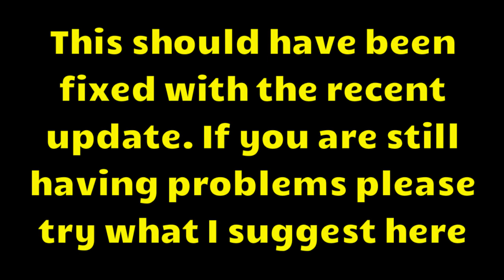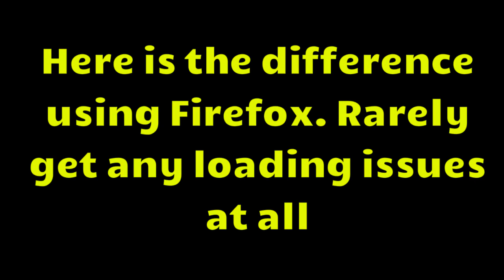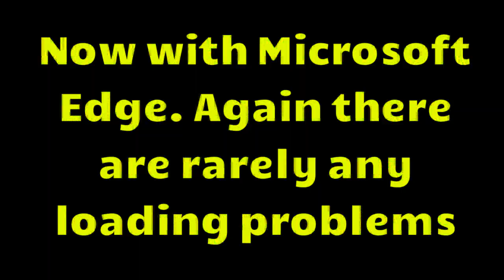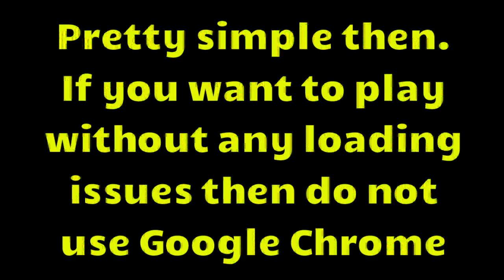Ogame :- Loading Issues Problem And How To Fix It (Version 7.1)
A short video I made regarding the loading issues with the 7.1 update.

This explains what causes the issues and the way to fix them

Important :- An update was released very recently that should have fixed this problem. If you are still having issues then hopefully this video will help